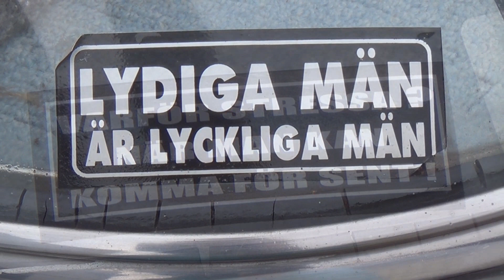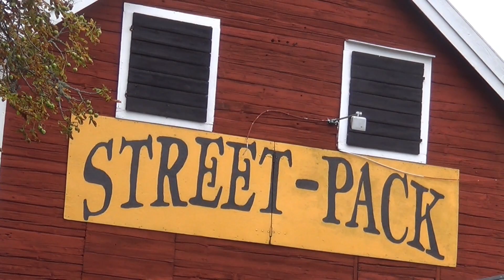Filmat under Öppet Hus hos Street Pack 18/9 2021 del 5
Filmat under Öppet Hus hos Street Pack 18/9 2021 del 5 av 6.